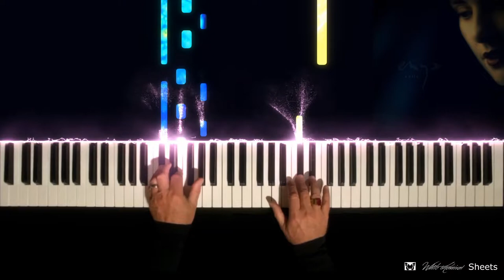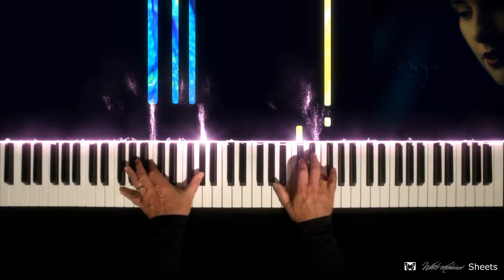Exile - Enya (with sheets)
Only: $5.00!